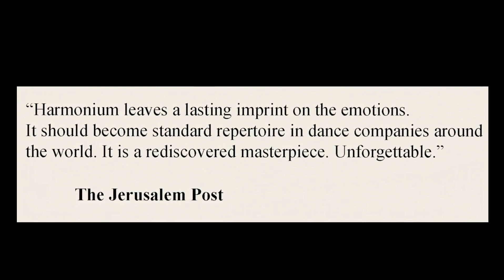Harmonium - presentation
Choreography by Berta Yampolsky